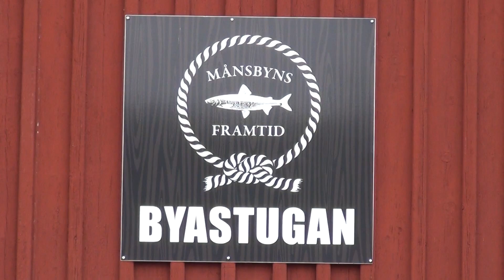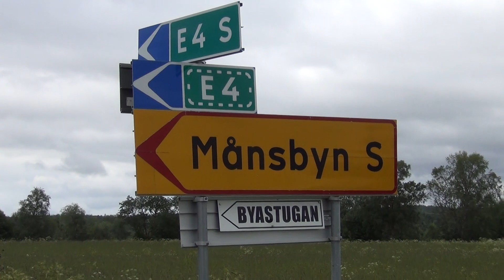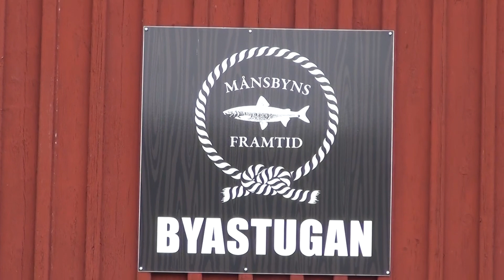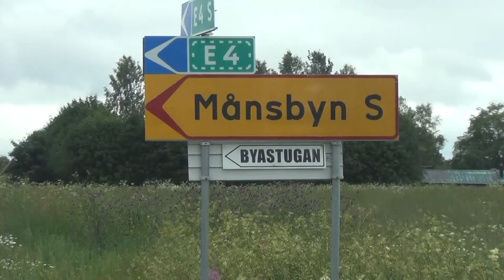Måns Zelmerlöw besökte MÅNSbyn nära Kalix i Norrbotten tors 22 juli 2017.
Måns Zelmerlöv besökte byn MÅNSbyn innan Måns gick upp på sommarfestens stora scenen i Kalix. Kvällen 20 juli 2017.
Hela MÅNSbyn samlades i byastugan när Måns kom. Månsbyn och Måns Zelmerlöw är SANT.. "Här hör jag hemma". Skrev Måms Zel,merlöv på en tavla. Kolla videon.
.Roger Kvarnström Media.
Webbsida: rogerkvarnstrom.se